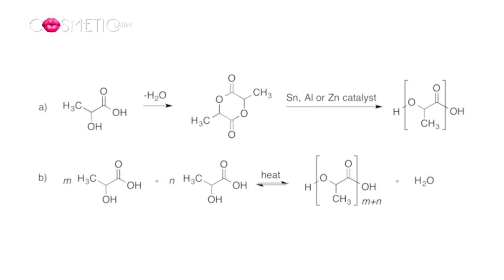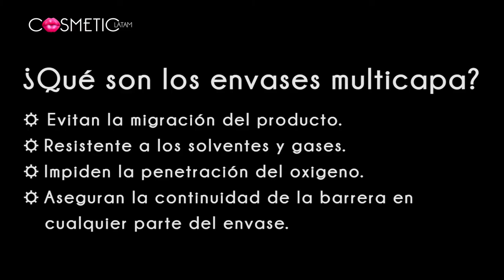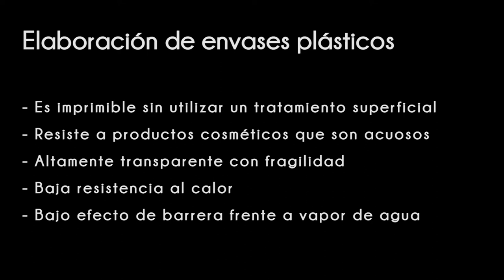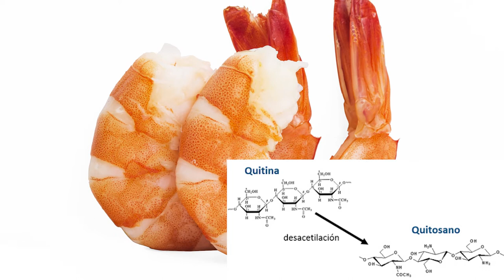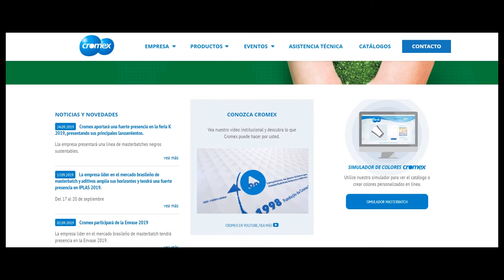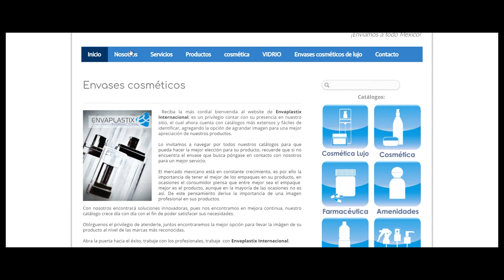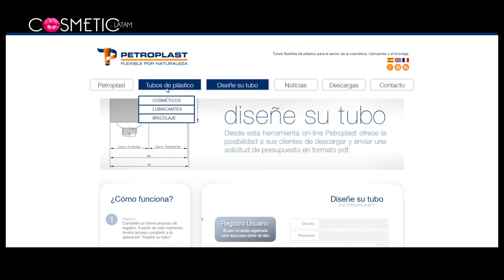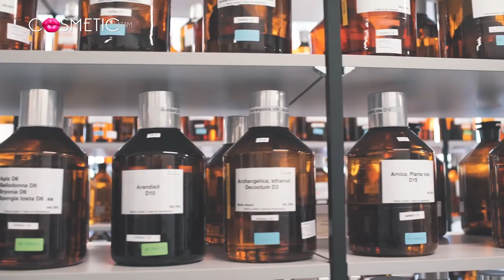♻ ENVASES BIODEGRADABLES para Cosméticos - ► Bioplásticos en la Industria ♻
🔴 Que son los ENVASES MULTICAPA? ► Ventajas y Desventajas para el Reciclado ♻
► ¿Cuáles son los materiales biodegradables ejemplos?
► ¿Cuál es la  DIFERENCIA  de un ENVASE  BIODEGRADABLE al que no lo es? y MUCHO MAS...

📩 Contactanos aquí  👇👇
el ÚNICO PORTAL de NOTICIAS sobre la INDUSTRIA COSMÉTICA B2B en Español para Latinoamerica.

00:00 viajar en avión en pandemia
01:01 Cuáles son los empaques biodegradables?
01:42 Cuál es la  DIFERENCIA  de un ENVASE  BIODEGRADABLE al que no lo es?
02:30 7 Puntos importantes para diseñar un envase cosmético
03:13 Cuáles son los MATERIALES BIODEGRADABLES ejemplos?
06:30 Embalaje Flexible
06:47 Que son los envases Multicapa?
07:09 Qué es un Biopolimero y para qué sirve?
09:14 Cuáles son los plásticos biodegradables?
14:34 Qué empresas utilizan envases biodegradables?

Noticias en Español sobre Empresas, Fabricantes, distribuidores de cosmeticos, Lanzamientos de Productos, Materias Primas, Formulaciones , Tecnologia, Biotecnologia, Ingredientes , Directorio ,  Sustentabilidad, Vegano, Eventos, Entrevistas Exclusivas y Tendencias del Sector Cosmético